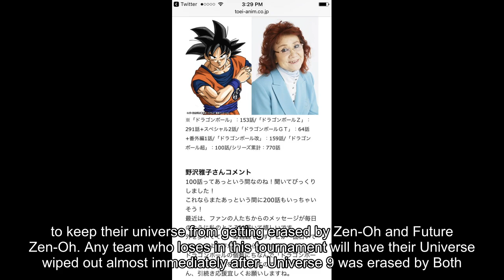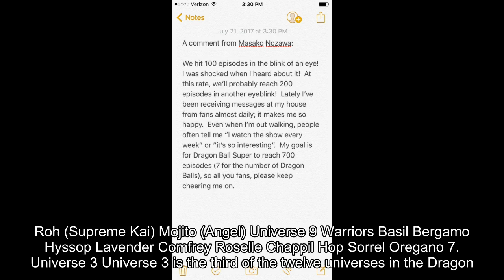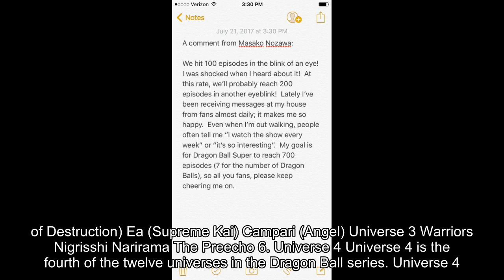Dragon Ball Super To Get 700 Episodes?!